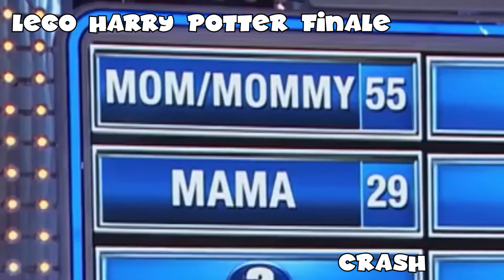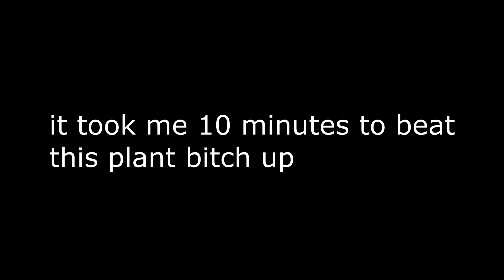Peachyopie- BEST OF JULY 2018!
Thank you guys so much for 1 amazing year!! It been a lot of ups and downs, but in the end I'm so happy I decided to pursue my passion in entertainment and video editing. I hope you enjoy the best moments from July!